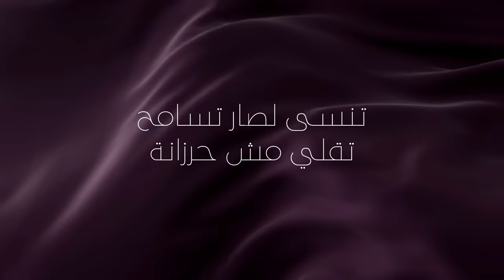Sarina Cross - Rjaali (Official Lyric Video) | رجعلي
•Lyrics: Anthony Khoury
•Composer: Stavros Pazarentsis
•Producer: MG @9120 Media

Lyrics:

بترجعلي ما بترجعلي
عبالي كتير ترجعلي
تنسى لصار تسامح
تقلي مش حرزانة

بتسمعلي ما بتسمعلي
كرمال العشرة سمعلي
أنا ل عملتو مبارح
غلطة وندمانة

ما في حدا
منو معرض يوم
إنو يغلط يوم
ما تزيدا باللوم

ما في حدا
ما بيعرف قديش
ندمانة قديش
ما عم يجيني نوم

ما في حدا
منو معرض يوم
إنو يغلط يوم
ما تزيدا باللوم

ما في حدا
ما بيعرف قديش
ندمانة قديش

ترجعلي ما بترجعلي
عبالي كتير ترجعلي
تنسى لصار تسامح
تقلي مش حرزانة

بتسمعلي ما بتسمعلي
كرمال العشرة سمعلي
غلطة وندمانة